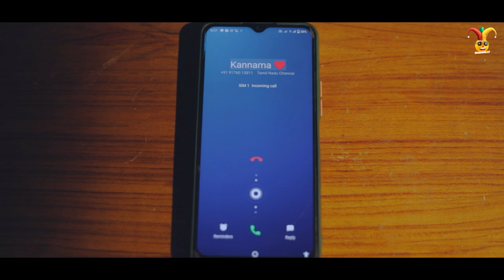kannama En Kadhali | Love series | Understanding Couples | Tamil New love webseries | Palla katadha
kannama En Kadhali | Love series | Understanding Couples | Tamil love webseries | Palla katadha

written & Direction
P. Bharani kumar

Cast
Bharani kumar
Priya tamilselvan
Sanjay
mohan
Sugumar

cinematography
Vikraman

title & poster desing
Nitish Kumar

Editing & Di & SFX
Bharaninkumar

camera assistant
Sanjay
mohan